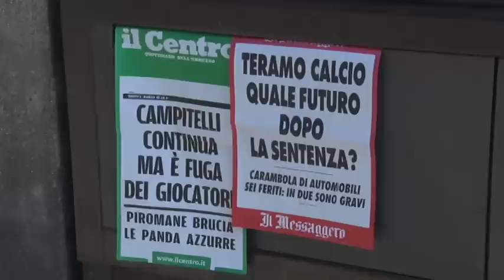Pelillo su sentenza Teramo Calcio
Raffaele Pelillo, cultore di giustizia sportiva presso l'Università di Teramo, letto il dispositivo della sentenza nei confronti del Teramo calcio, parla delle probabili motivazioni